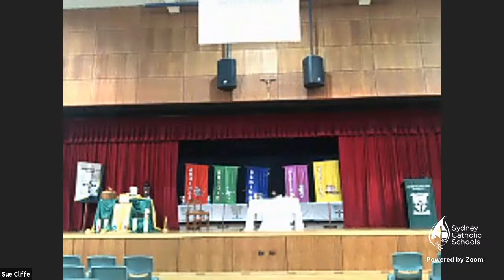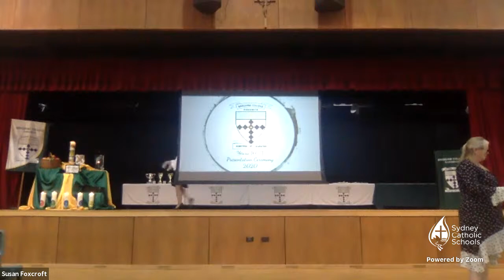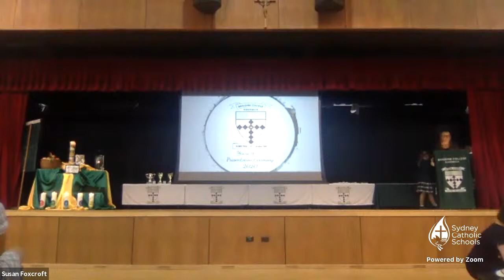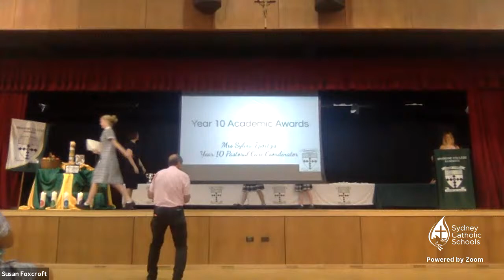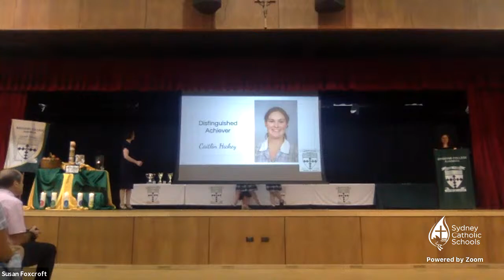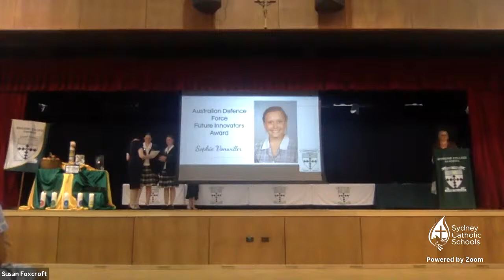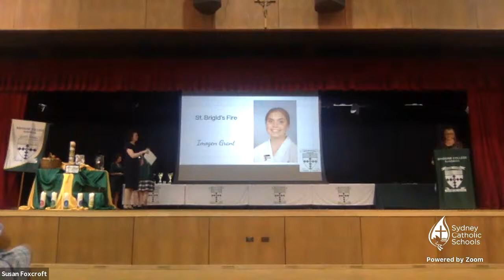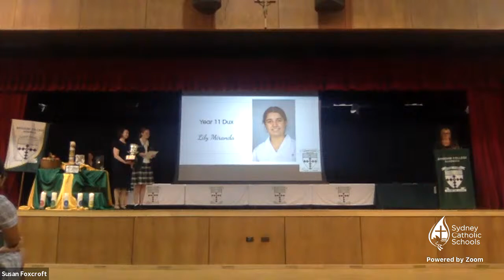Brigidine College - Year 10 & 11 Presentation Day 2020